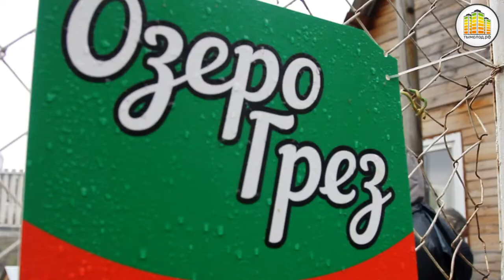Кубок России имени маршала А.И. Покрышкина по судомодельному спорту